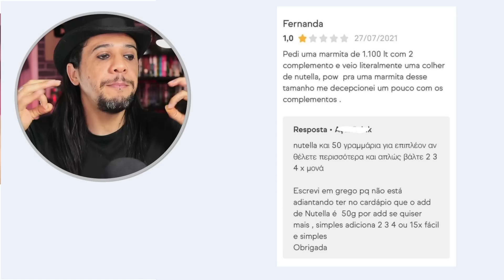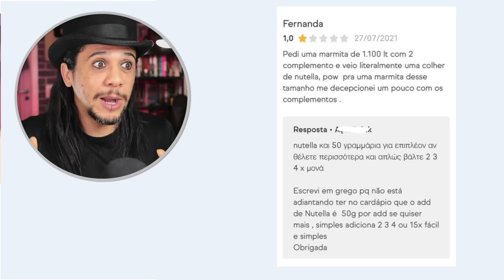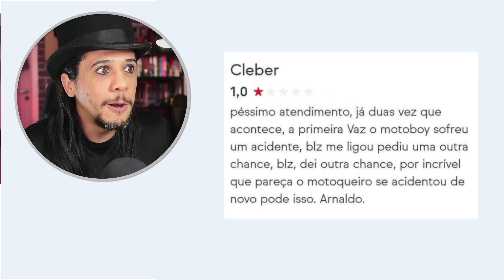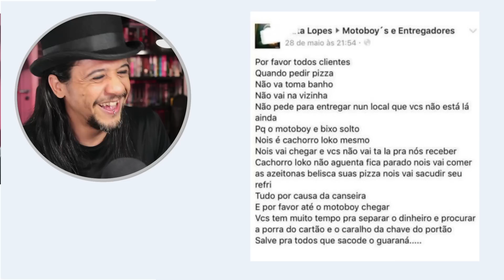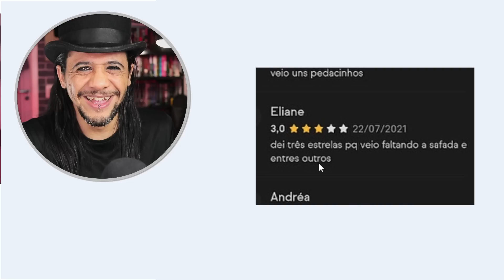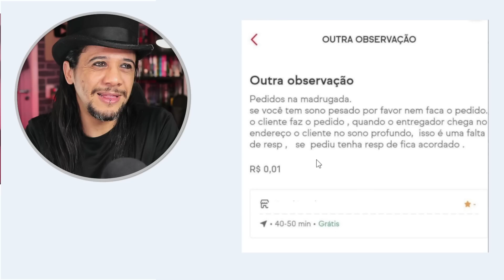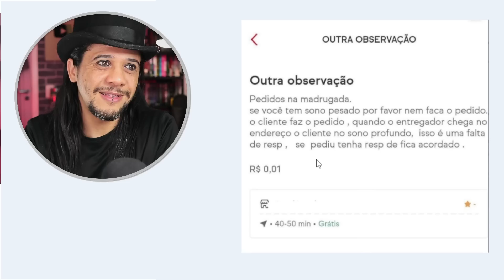PIORES AVALIAÇÕES, MELHORES COMIDAS! 🤬🍔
Piores avaliações, melhores, do Ifood, comidas bizarras, comentários, reagindo